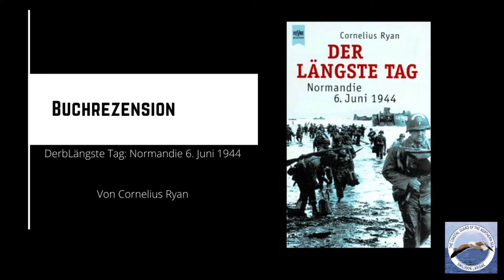Buchrezension (Kurz): Der Längste Tag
Dies ist eine kurze Buchrezension des Buches: Der Längste Tag - Normandie 6. Juni 1944 von Cornelius Ryan.